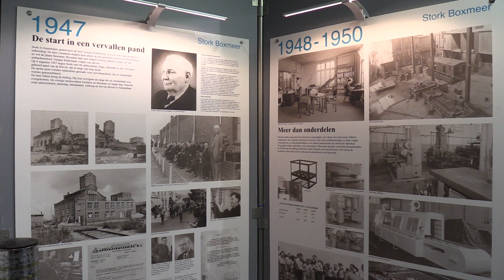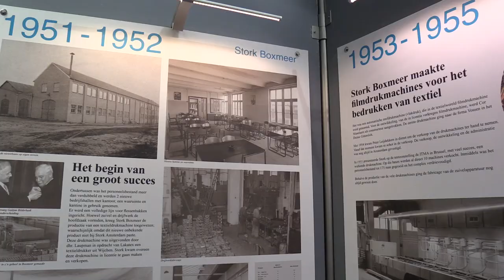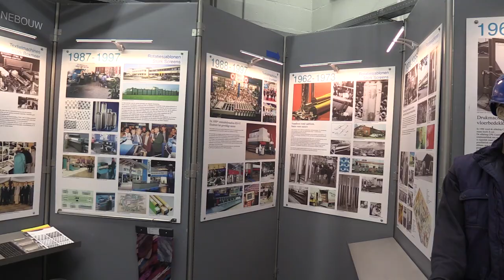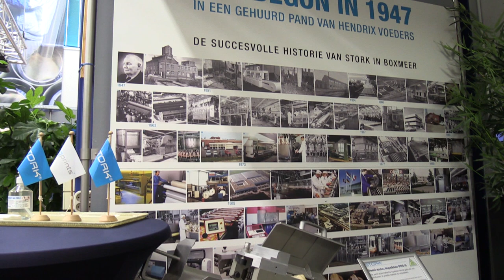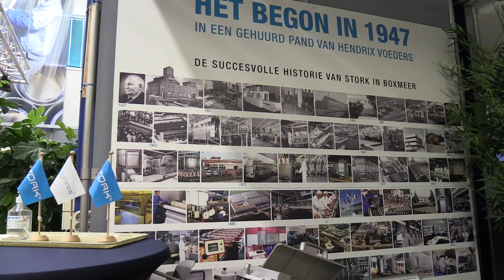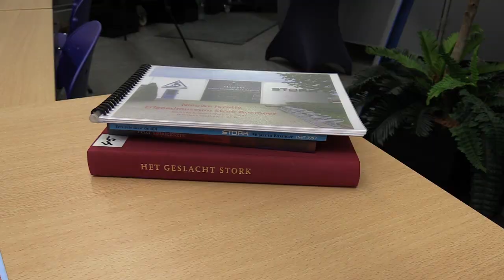Stork museum boxmeer